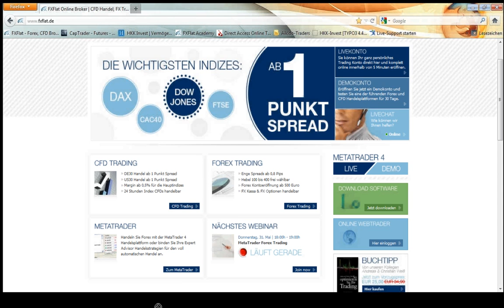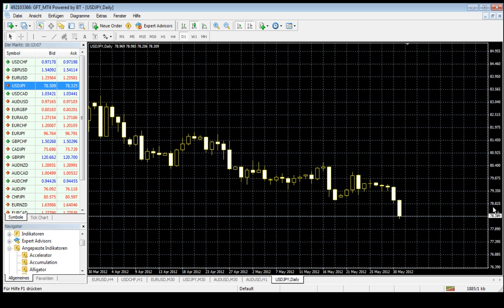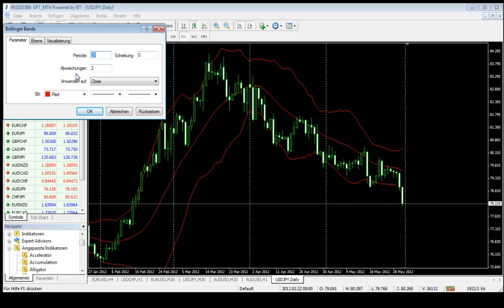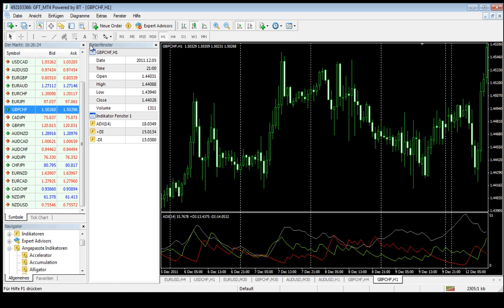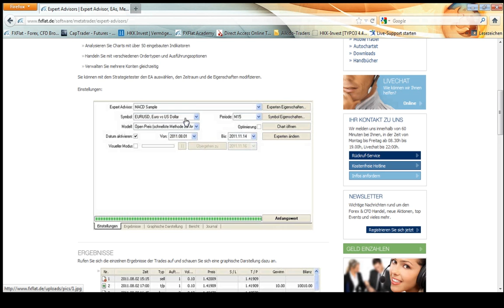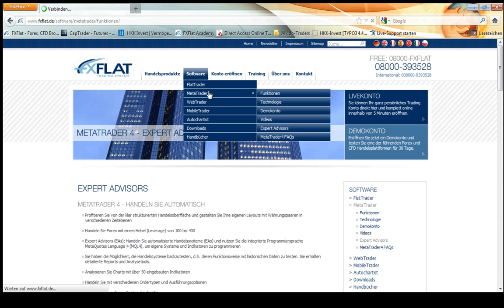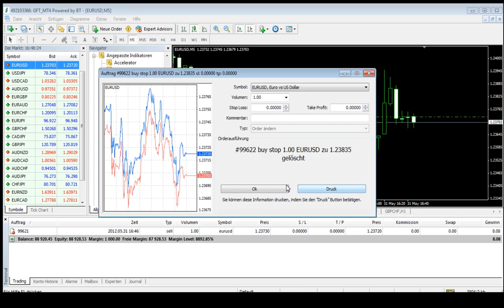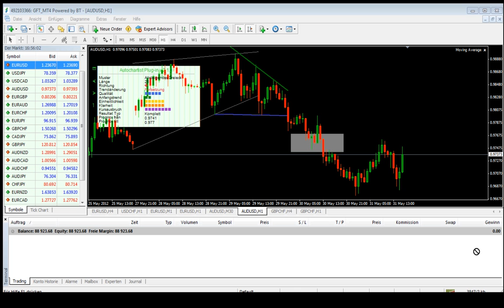MT4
Vorstellung der Plattform Metatrader 4 mit verschiedenen Indikatoren, Autochartist Plugins, EAs, Backtestingund diskretionäres Handeln.